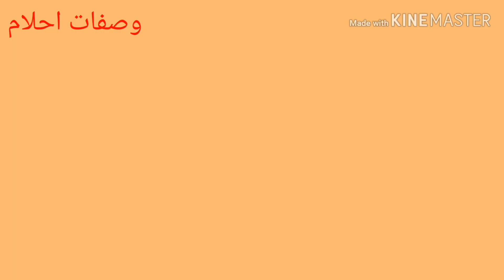عصير الفلان الاقتصادي كيجي خاتر /عصائر صيف 2020#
عصائر رمضان 2020#